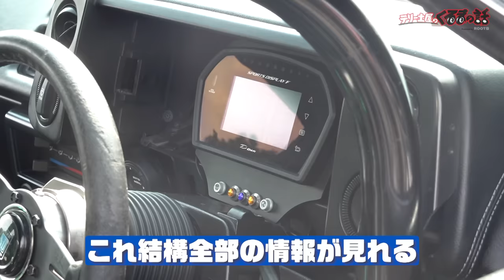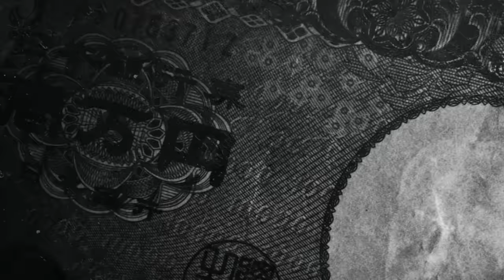このAE86のオーナーは17歳の女の子！？衝撃の愛車紹介【くるまの話坂戸店】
ドリフト仕様のAE86のオーナーはまさかの17歳の女の子！？
衝撃続きですが根掘り葉掘りオーナーに聞いてみました

11月1日〜放送中　日曜日 朝 8時00分〜放送中